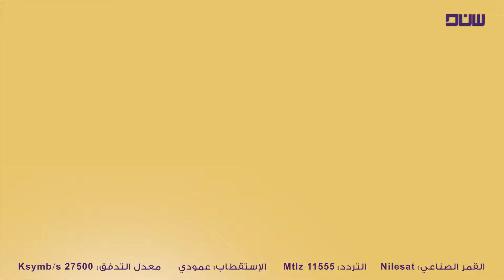الحي يحييك - مريم العامري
برنامج حواري يستضف فيه المقدم سليمان الرواحي في كل حلقة ضيف يبث الحياة والامل من خلال انجازاتة ومبادراته الاجتماعية ، وكما يهدف البرنامج الى ابراز المبدعين العمانيين في جميع المجالات